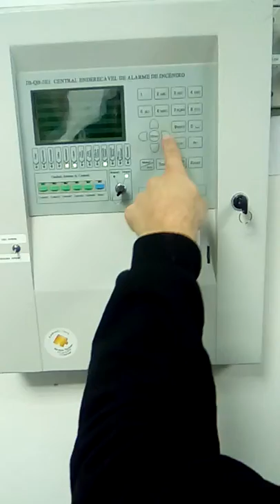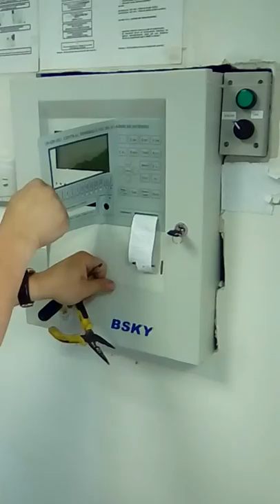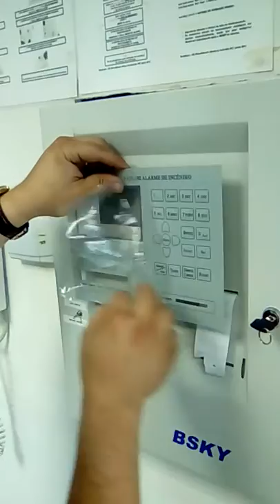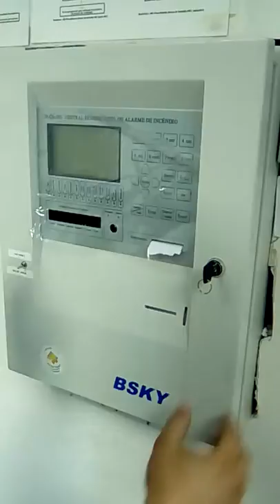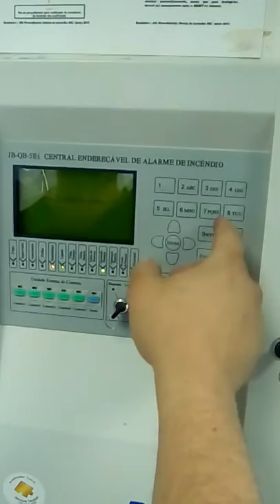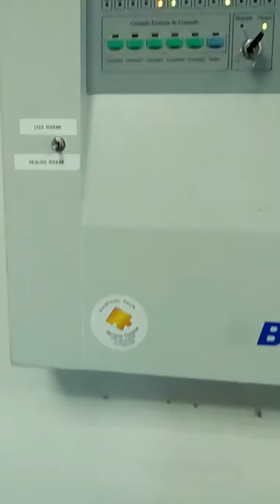BSKY JB-QB-5Ei teclado sem funcionar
0,
45re76